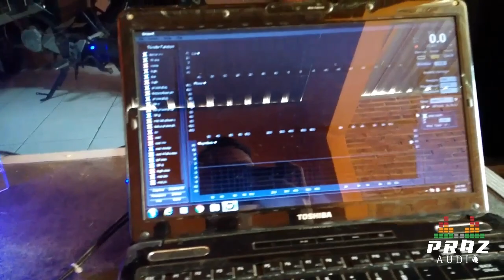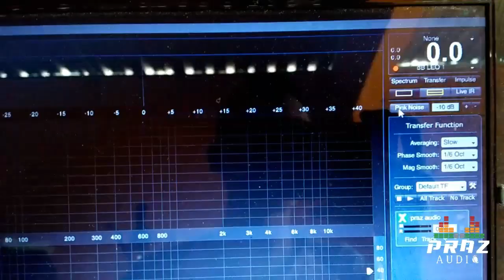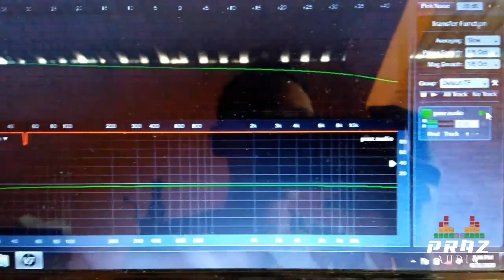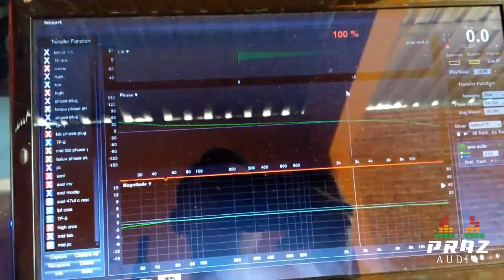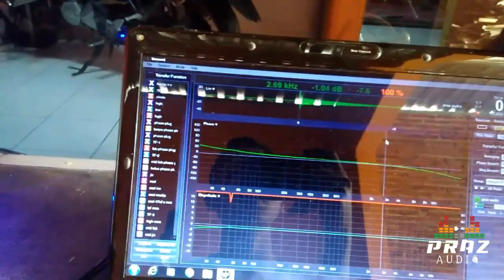Tess Respond Apex B500 Std Dengan Smartlive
Kritik Dan Saran Anda Sangat Membantu Agar Chanel Ini Terus Berkembang Kearah Yang Lebih baik Dalam Memberikan Edukasi Dalam Dunia Elektro Maupun Audio SOUND SYSTEM.